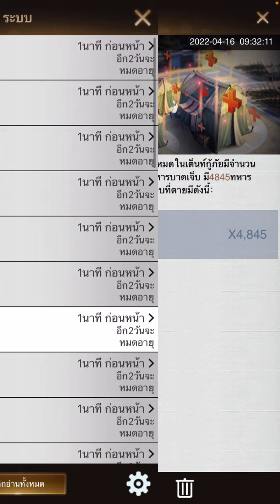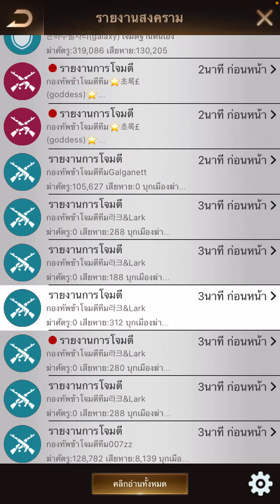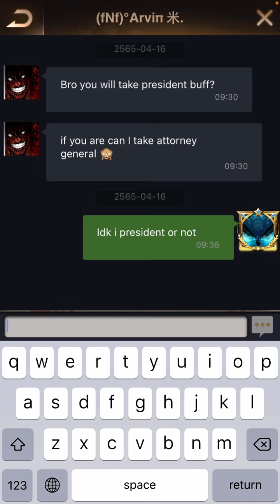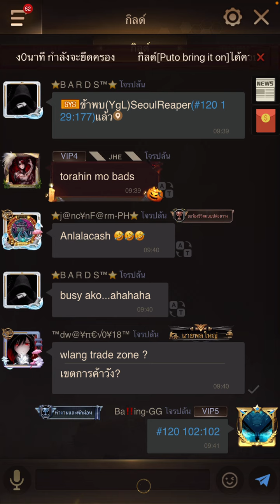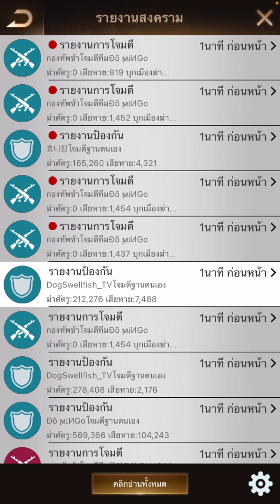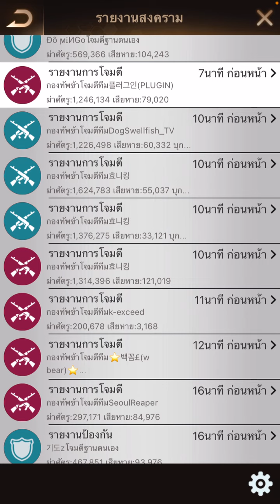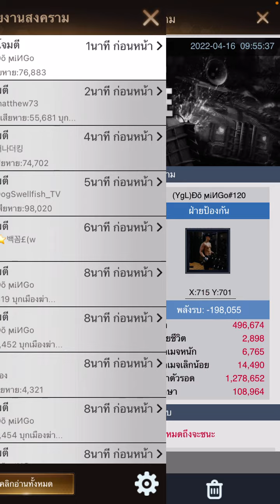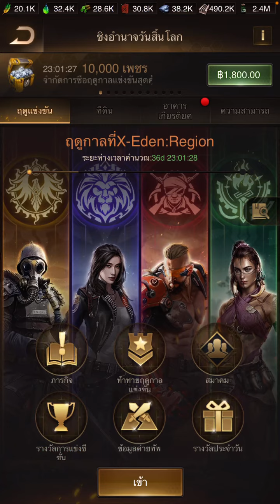KE State 102 vs State 120 : Last Shelter Survival (TH)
Last Shelter Survival (TH) กิจฆ่า รัฐ102 เจอกับ รัฐ120